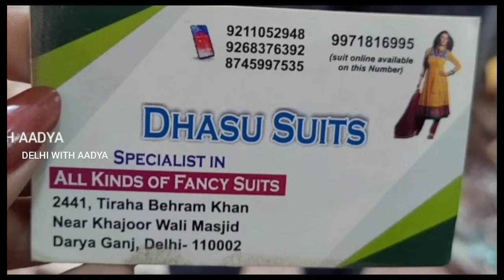इन्तेज़ार खत्म हुआ बहनो😍 || ONE GRAM GOLD JWELLERY || DESIGNER SUITS KURTI DELHI AADYA DARYAGANJ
Location Video DARYAGANJ Chitli Qabar Market

Delhi Markets

DELHI
DELHI MARKET
DELHI TOUR
NEW DELHI
DARYAGANJ MARKET
DELHI HAAT
DELHI CHOR BAZAR
DELHI POLICE
DELHI METRO
DELHI WEATHER
DARYAGANJ BOOK MARKET
DARYAGANJ RESTUARANT
JAMA MASJID

Woolen Fabric
Designer Fabric
boutique Fabric
export quality Fabric
Silk Fabric

exploringdelhiwithaadya
इंद्रलोकमार्केटदिल्ली
inderlokwithAadya
InderlokMarketDelhi
InderlokPatriMarket
inderlokThursdayMarket

sharara suits
Gown Design
gown frock
delhi tour
delhi vlog
delhi news
delhi live
delhi weather
delhi shopping
delhi market
delhi monuments
delhi aadya
aadya delhi
delhi haat
delhi events
delhi lovers
childhood delhi
delhi location